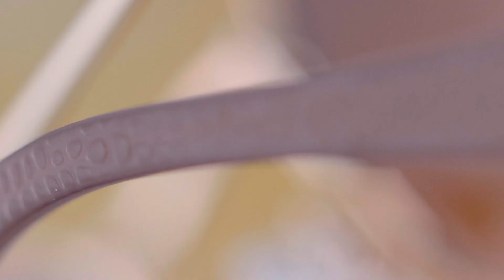Óculos de Sol Unissex Jurassic World Dinossauro Pata OC.MT.3448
Coleção: Jurassic World

A vida vai encontrar um caminho. O novo filme da série conclui a épica saga dos dinossauros e, junto com ele, vem aí a nova coleção da Chilli Beans: Jurassic World.

Ponteiras com textura de pele de dinossauro e logo do Jurassic World, este modelinho de Óculos de Sol Unissex Jurassic World Dinossauro Pata foi confeccionado em metal leve e resistente. Lentes com proteção 100% contra raios UVA e UVB, protegendo seus olhos dos raios nocivos do sol reduzindo o risco de desenvolvimento das doenças oculares. As hastes ganharam detalhe de pingente de garrinhas ou patinha de dinossauro, escolha o seu favorito!

Inspirada na franquia amada por milhões de fãs ao redor do mundo, a nova coleção traz peças com design incrível, como texturas que se assemelham ao couro dos dinossauros, o logo Jurassic, imagem do T-Rex, ossos, olhos, patas, garras e pingentes, em modelos produzidos em diversos shapes e materiais.

Ref.: OC.MT.3448